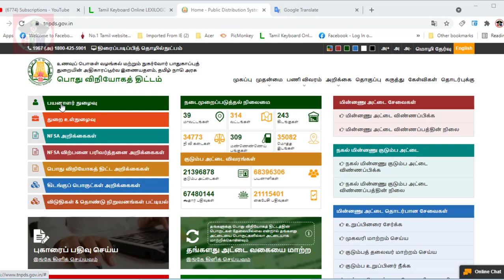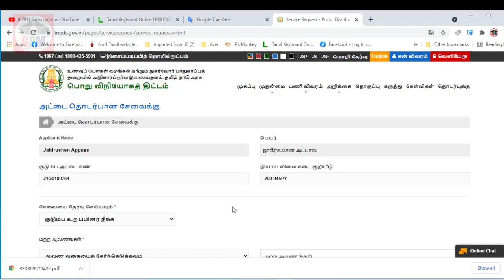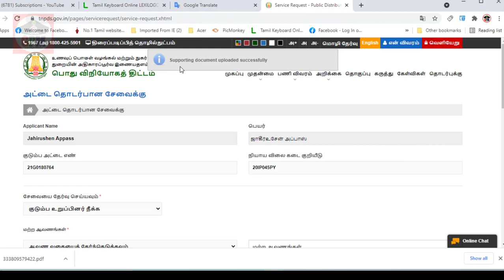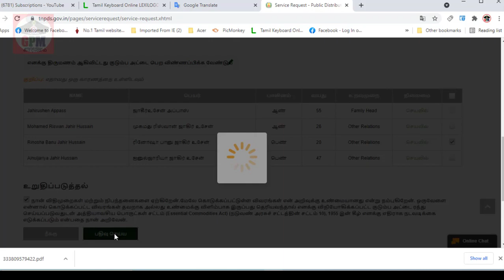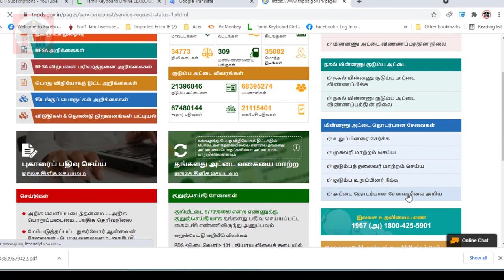How To Remove Name Smart Ration Card in Online TNPDS | Remove name of family members online 2021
** In this video I explained how to remove name of family members in smart ration card...
To remove your name from ration card you have to give reason for this purpose,like married, death,adopted...

** According to the reasons you have to upload prof of the reasons like death certificate, marriage certificate, adaptation certificate..If you are a married person you can choose marriage certificate.If you have no marriage certificate you can choose other option and you need to upload your marriage invitation...

குடும்ப அட்டையில் பெயரை நீக்க வேண்டுமா ஆன்லைனில் நீக்குவது எப்படி

எனக்கு திருமணம் ஆகிவிட்டது குடும்ப அட்டை பெற விண்ணப்பிக்க வேண்டும் ஐயா
I am married and need to apply for a family card sir
Topic includes.

How to remove name in ration card online?
How to remove family members fro family ration card?